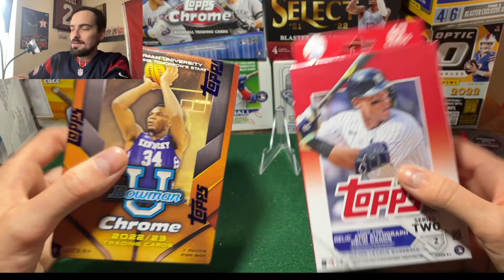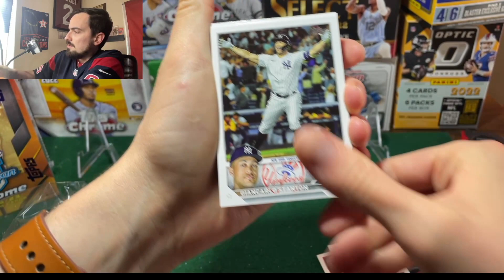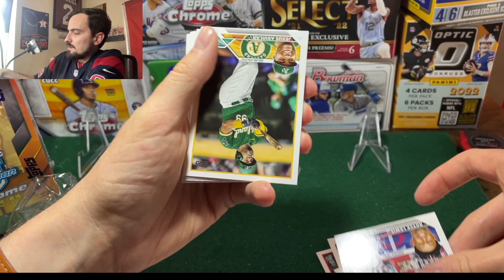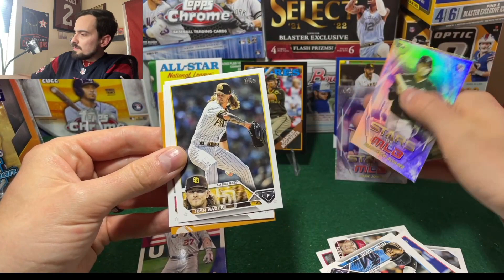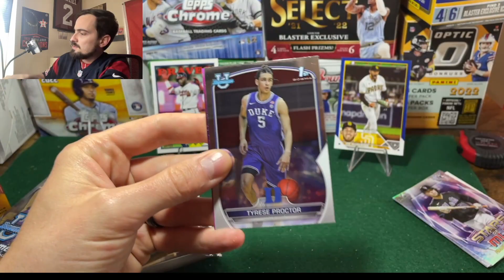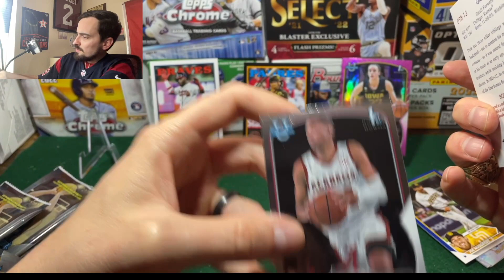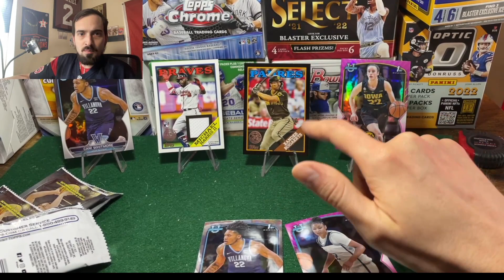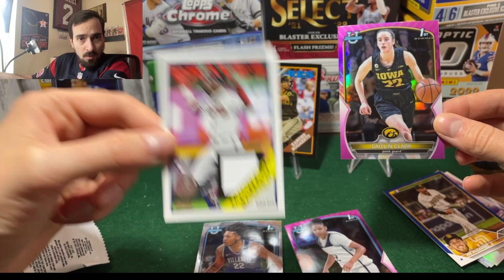BIG RETAIL ROOKIE HITS! 2023 Bowman Chrome U and 2023 Topps Series 2 Hanger Box Retail Mixer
Hangers are BANGERS yet again.  I love when I pull these kinds of cards out of hanger boxes.  I also got some serious FOMO on the Wemby hunt so picked up a blaster of Bowman Chrome U.  Honestly this was my best retail rip in a while.  I actually did better on the hanger than I did on one of my hobby boxes for series 2 (hence the answer to the question in the thumbnail is "sometimes" lol).  Got to be older than 18 to enter no purchase necessary.